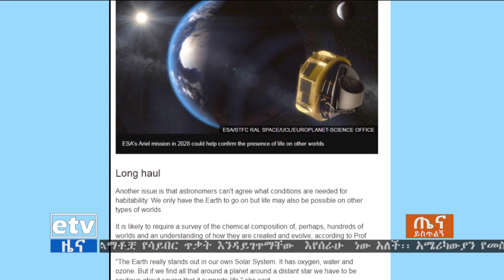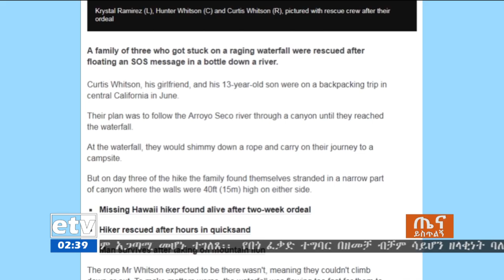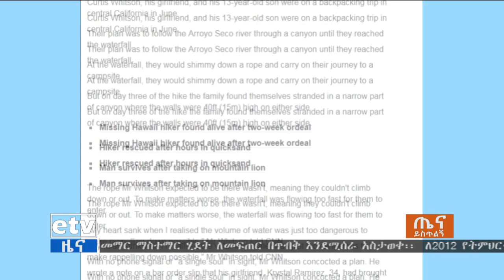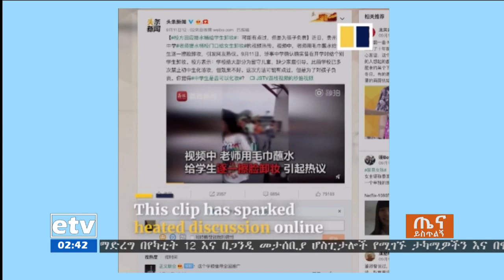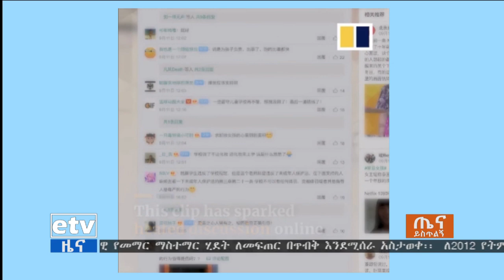ጤና ይስጥልኝ ኢትዮጵያ ዓለም አቀፍ መገናኛ ብዙሀን በፊት ለፊት ገፆቻቸው ምን ምን ጉዳዮችን ይዘው ወጡ?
etv ጤና ይስጥልኝ ኢትዮጵያ ዓለም አቀፍ መገናኛ ብዙሀን በፊት ለፊት ገፆቻቸው ምን ምን ጉዳዮችን ይዘው ወጡ?